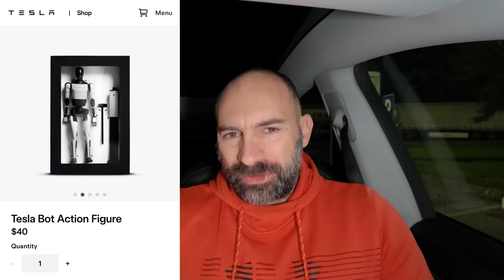Tutti pazzi per Optimus! Aggiornamento App, ChatGPT per LampiDiTesla ⚡️Lampi di Tesla 678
Se vuoi acquistare una Tesla, puoi avere uno sconto di 1000€ cliccando qui:

La mia attrezzatura:
Vlog Camera: Sony ZV-1
Camera 360: Insta360 ONE X2
Action Cam 1: DJI Osmo Pocket 3
Action Cam 2: GoPro Hero 9
Microfono 1: Rode VideoMicro
Microfono 2: DJI Mic
Drone: DJI Mini 3 Pro